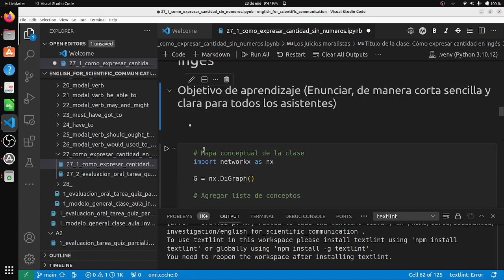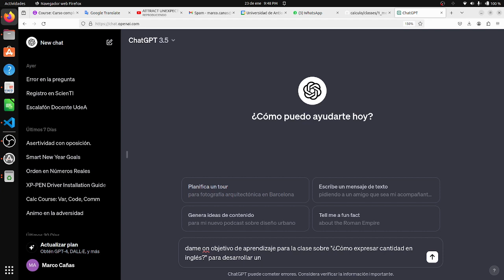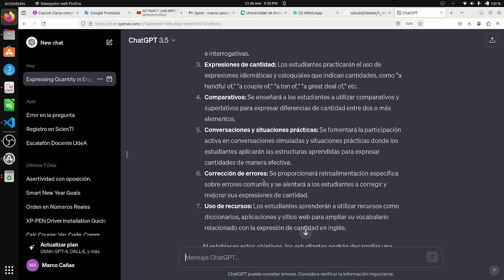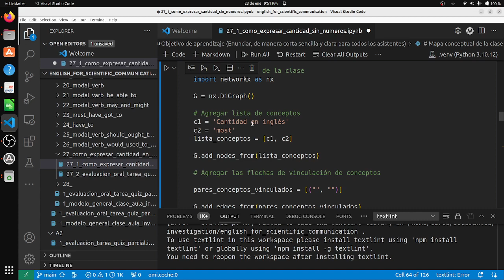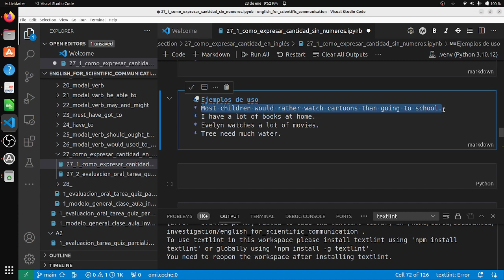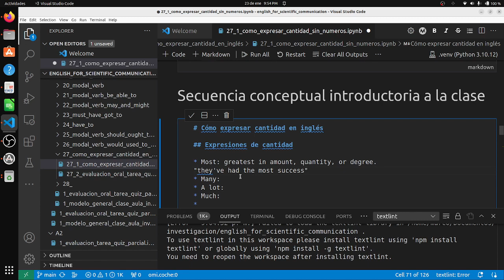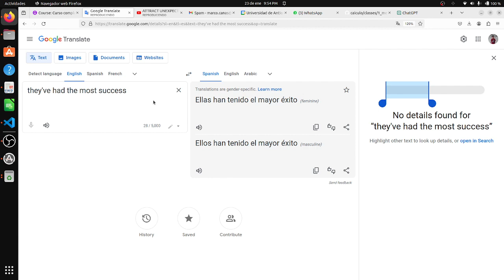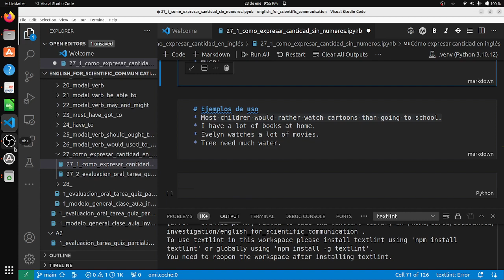¿Cómo expresar cantidad en inglés?